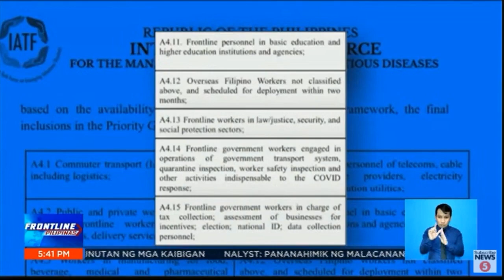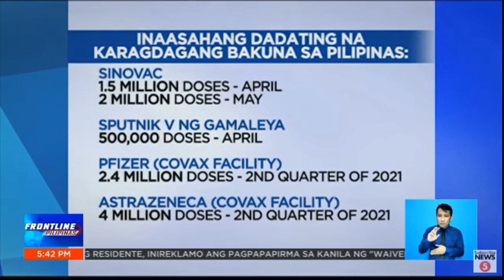Ilang manggagawa, dinagdag sa vaccine priority list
FrontlinePilipinas | Inaprubahan na ng IATF na isama ang mga rekomendadong manggagawa sa A4 group ng vaccine priority list. | via Greg Gregorio